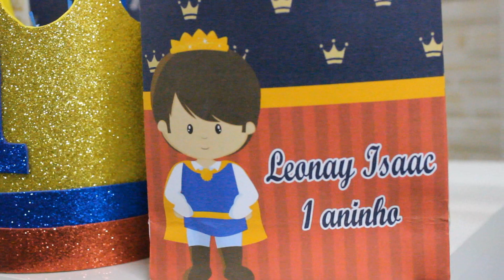Aniversário do pequeno Príncípe Leonay Isaac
Prévia da linda festa do pequeno príncipe Leonay Isaac.

Patricia Borges Fotografia e Filmagem.